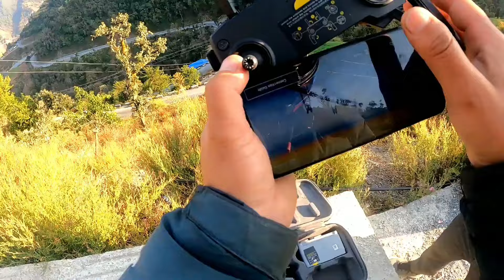लफडा भयो drone udauda jada 🔥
लफडा भयो drone udauda jada 🔥 | village lifestyle | हाम्रो गाँउमा यसतो भइरहन्छ | village vlog video

vlogs
travel vlog
village vlog
vlogger
vlog background music no copyright
vlog 10m
vlog channel
vlogs power
vlog nepal
village vlog background music
village vlog nepali
village vlog in india
village vlogger muskan
village vlog video
village vlog song
nepali vlog
nepali vlogger
nepali vlog rungmang
nepali vlog background music
nepali vlogger in india
nepali vlog video
nepali vlogger in nepal
nepali vlog music
nepali vlog background music no copyright
nepali vlogger rajkumar
nepali vlogger in australia
nepali vlog music no copyright
nepali vlog in korea
nepali vlogger in japan
Vlogging life in rural Nepal
new vlog
new vlog video
top vloggers on youtube
top vloggers on youtube nepal
top vlogger in nepal
top vloggers on youtube india
top vlogger
top vloggers on youtube world
top vloggers on youtube pakistan
top vloggers on youtube 2023
top vlogger 2023
top vlogger of pakistan
new vloggers on youtube
new vlogger
new vlogs nepali
new vlog ayush
new vlog 2023
new vlog alizeh jamali
new vlog video nepali
new vlog anil sunar
new vlog rajkumar thapa magar
new vlog nepal
a new vlog of daily base vlog in basheer 50
angel shivam new vlog
armaan malik new vlog
african bhaluk new vlog
anjali chauhan new vlog
amit kitto jaiswal new vlog
astrology new vlog
areeb pervaiz new vlog
anil sunar new vlog
new vlog background music
new vlog background music no copyright
new vlog bebo
new vlog bike
new vlog babu bhaiya
new vlog bharti
new vlog breastfeeding 2023
new vlog bangla
upsell
only fools and horses gary
joel and ethan coen
turkey fossils and carvings
wwe
ashish chanchlani
punjabi songs
dynamo gaming
carryminati
pewdiepie
bb ki vines
t series
pubg
tom and jerry
emiway bantai
study iq
5 minute craft
amit bhadana
stand up comedy
mumbiker nikhil
bts
free fire
baby shark
new vlog banane ka tarika
new vlog banaune
Nepali vlogger
Nepal travel vlog
Nepali lifestyle vlog
Nepal daily vlog
Nepali family vlog
Nepal adventure vlog
Nepali cooking vlog
Nepal culture vlog
Nepali food vlog